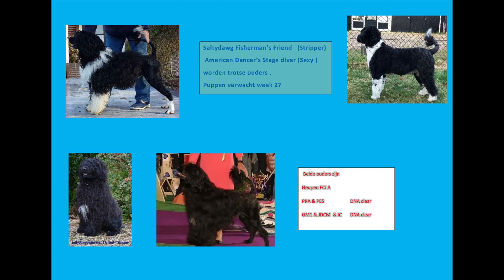puppies Sexy & Stripper juli 2023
Portuguese Waterdogs
Kennel American Dancer's The Netherlands